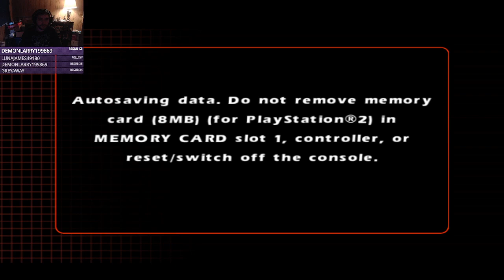Cabela's Dangerous Hunts 2 - Part #4 - The Big Boss of Hunting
Hey Guys! Welcome to the channel. I went back and took a look at one of my favorite games when I was a kid. I used to be a big fan of the Cabela's Game and had almost all of them at one point. This game being my favorite out of all of them and I remember being pretty scared of this game when I was young.